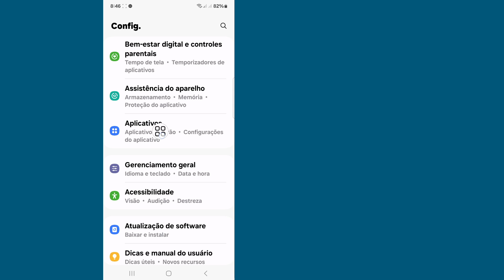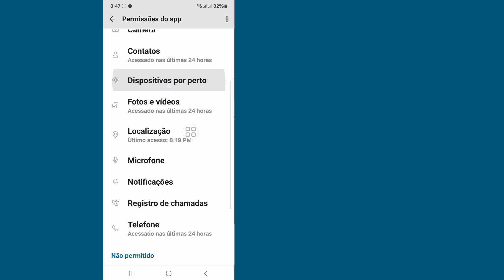Como corrigir credenciais erradas do Facebook, nome de usuário ou senha inválidos 2024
Aqui neste vídeo vou mostrar a você [Como corrigir problema de credenciais erradas do Facebook].  este vídeo com cuidado e não pule este vídeo se você pular este vídeo então você não vai entender muito bem então se tiver algum problema pode me perguntar e comentar abaixo vou tentar resolver o seu problema se você gostou deste vídeo então por favor clique em curtir e  inscreva-se no meu canal obrigado.🙏

  Outras consultas relacionadas:

  Por que meu Facebook está informando credenciais erradas?

  Como altero minhas credenciais do Facebook?

  O que é uma credencial errada?

  Como posso resolver meu problema de login no Facebook?

  Credenciais erradas Nome de usuário ou senha inválidos
  Significado de credenciais errado em bengali

  Nome de usuário ou senha inválidos em bengali

  como corrigir credenciais erradas do Facebook

  como corrigir a senha incorreta do Facebook

  como corrigir credenciais erradas, nome de usuário ou senha inválidos erro do Facebook

  nome de usuário ou senha inválidos, credenciais erradas